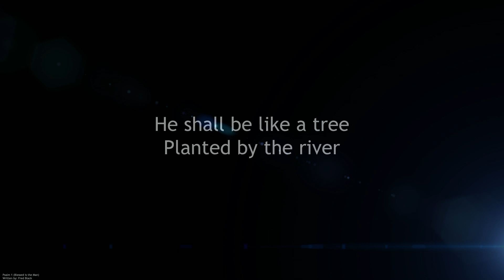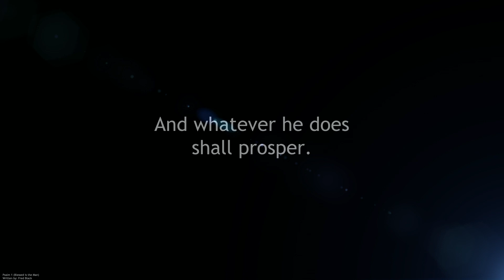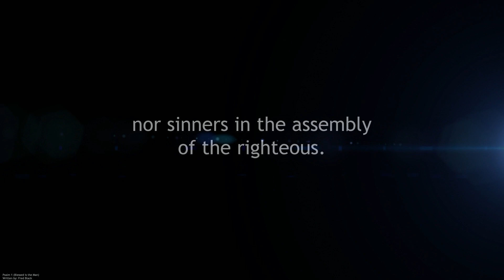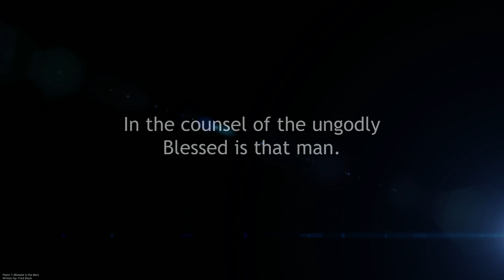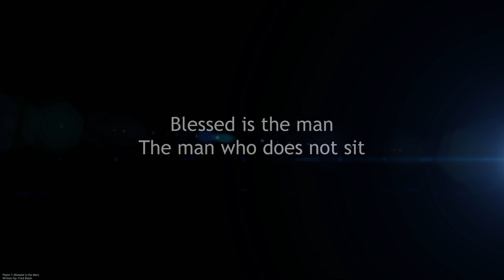Psalm 1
Psalm 1 - suitable for congregation singing

Chorus 1:
Blessed is the man,
The man who does not walk
In the counsel of the ungodly
Blessed is that man.

Verse 1:
He shall be like a tree
Planted by the river
That brings forth its fruit
In its season,
Whose leaf also
shall not wither;
And whatever he does
shall prosper.

Chorus 2:
The man who does not stand
In the path of sinners

Verse 2:
The ungodly are not so,
But are like the chaff
which the wind drives away
Completely
The wicked will not stand
in the judgment,
nor sinners in the assembly
of the righteous.

Chorus 3:
The man who does not sit
In the seat of the scornful

Verse 3:
He takes his delight
In the law of the Lord
He meditates on God’s Law
Both day and night
For the LORD watches over
the way of the righteous,
but the way of the wicked
will perish.